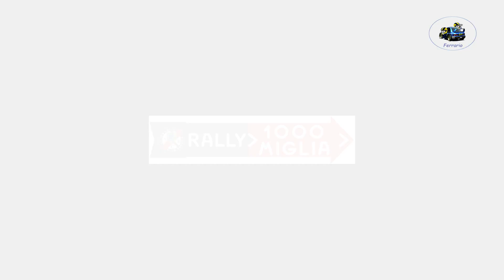Rally 1000 Miglia CRZ 2023 OBC MARSIC-CONT ps 5 by Ferrario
Onboard con l'equipaggio MARSIC-CONT su Peugeot 208 Rally 4 durante la ps 5 del Rally 1000 Miglia CRZ 2023 .